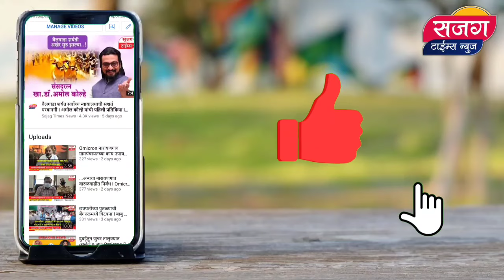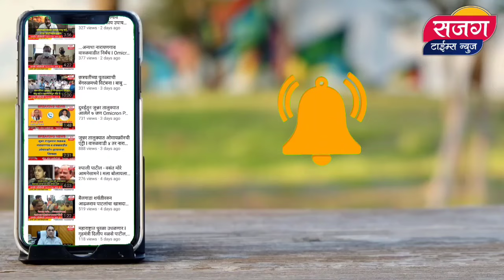विक्रांत गणेशोत्सव मंडळ व हर्षल वाजगे मित्र परिवाराच्या अथर्वशीर्ष पठण व महाआरतीला मोठा प्रतिसाद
विक्रांत गणेशोत्सव मंडळ व हर्षल वाजगे मित्र परिवाराच्या अथर्वशीर्ष पठण व महाआरती उपक्रमाला महिलांचा मोठा प्रतिसाद

राजश्री बेनके, गौरी बेनके, राजश्री बोरकर, शितल ठुसे, अंजली खैरे यांसह महिलांनी पहा महिलांच्या काय भावना व काय दिल्या शुभेच्छा